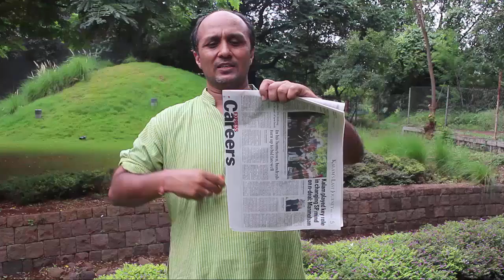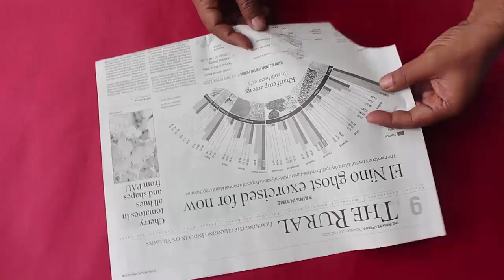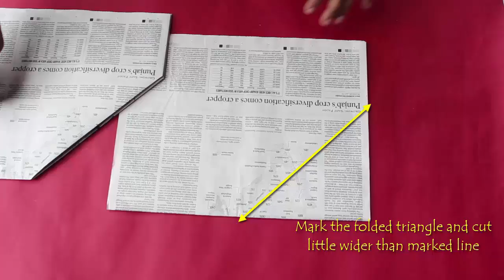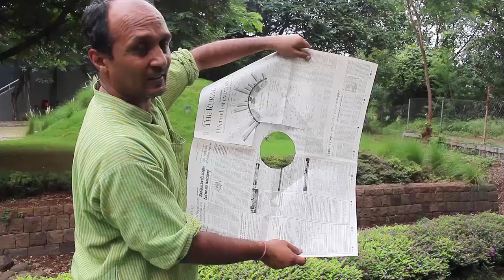Square to Circle | Kannada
What you need are two exactly same double sided newspapers sheets, same date and same page. Fold the first in 4 parts how the newspapers are generally kept. On the folded Corner with a CD cut 1/4th of a circle. Since we folded the Newspaper in 4 parts this piece will be circle. Now fold a triangle of much bigger than the folded cut 1/4 circle. Open this newspaper and Fold this triangle inside. So the cut circle is hidden inside and from outside this newspaper. Looks like a paper with missing triangle.

Take the other identical folded sheet of newspaper and place it on top this newspaper. Turn the paper over and mark the missing triangle on the
Second newspaper. Cut a little wider than the marked line. This is required so that after
Gluing this cut triangle fits exactly on the folded/missing triangle.
Open this cut piece. Glue the inside of this square to make a triangle. Glue the inside of this triangle. Place it under and above the original sheet with missing triangle and stick it. You have to careful gluing that the letters and pictures of the original piece fit completely. This will give the illusion that it is the same newspaper. That is also the reason why we use two sheets of same newspaper with same date. And now you are ready to perform the trick. After cutting the square when you open the newspaper to reveal circle turn the paper around to reveal the circle. The inner side of newspaper should face the audience.